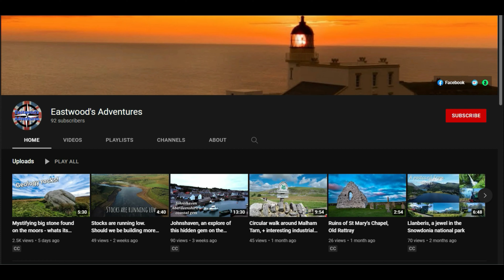Welcome to the channel.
My names Chris,
This video is just a little insight into what you can expect from past and future videos here on Eastwood's Adventures.
I have a wide and varied interest, From history and historical buildings,
mechanical marvels, abandoned buildings and engineering but also the wildlife and natural beauty of the British Isles, and to be honest anything else that peaks my interest along the way.

So come along and join me as I explore places that are sometimes fairly familiar to me and the new places that I discover on my travels.

📷 Posters, and merchandise available in the shop 👕
🇬🇧 ABOUT EASTWOOD'S ADVENTURES 🇬🇧
Eastwood's Adventures is a YouTube channel which is dedicated to exploring the historic sites and interesting and beautiful places we visit during our travels around the United Kingdom, taking in England, Scotland and Wales.
Filmed and Edited by Chris, with help and support from Wife Leigh